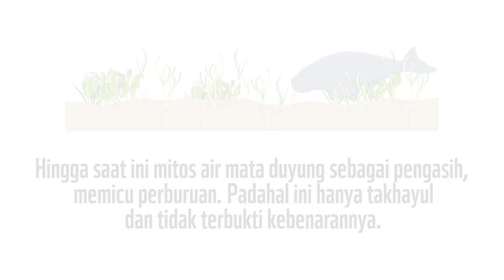Arifin Putra Says No To Illegal Wildlife Trade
Pernahkah kamu melihat Duyung?

Duyung (Dugong dugon) adalah mamalia laut yang hidup di perairan Indonesia. Spesies cantik ini berperan penting dalam menjaga kelestarian lamun, yang penting untuk menjaga pantai dari abrasi, habitat mikro-organisme, dan juga penyerap karbon di laut.

Fakta menunjukkan, populasi Dugong semakin terancam dengan adanya perburuan ilegal untuk diambil air mata, taring, dan juga dagingnya. Padahal, air mata Dugong yang dipercaya sebagai ramuan pengasih ini hanyalah mitos belaka.

Mari Bergabung bersama kami melawan perburuan dan perdagangan ilegal satwa liar dilindungi!

Info selengkapnya, kunjungi wwf.id/stopiwt